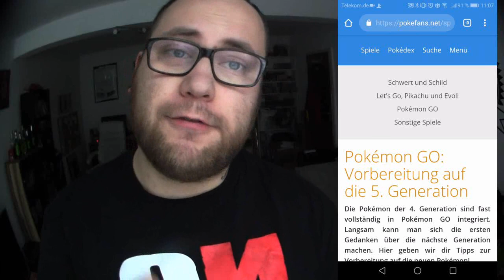Vorschau auf Generation 5 ... Kitsch oder Kult ?!? | Pokémon GO Deutsch # 236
Viel Spaß